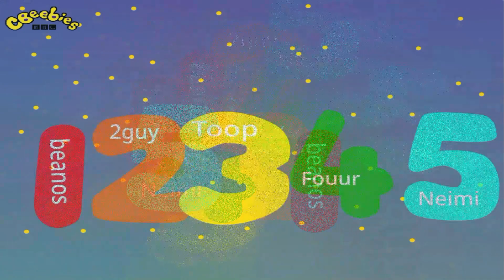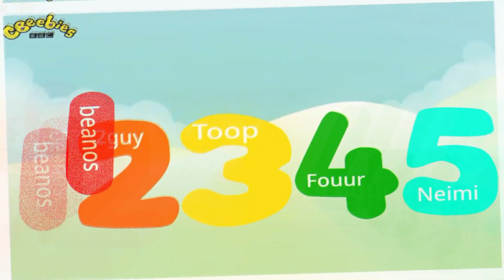NumberBlocks Intro But NumberJacks Numbers illusrators Song ,